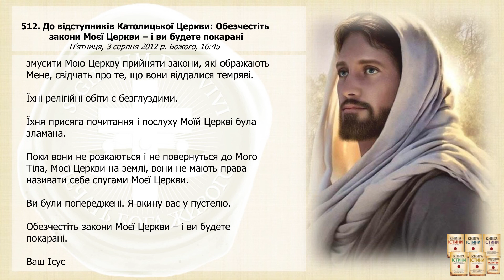Послання 512. До відступників Католицької Церкви: Обезчестіть закони Моєї Церкви – і ви.. (озвучено)